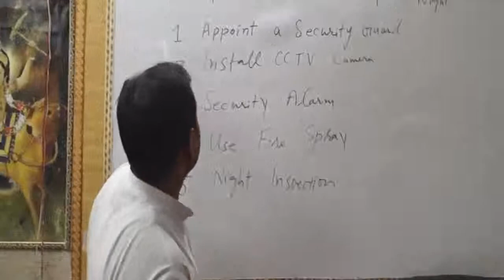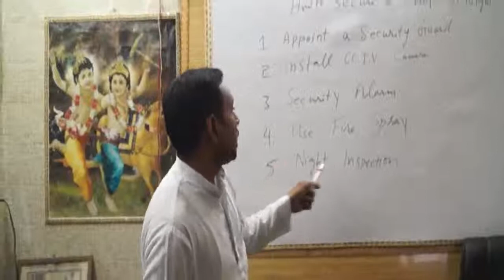How to Secure Your Shop in Night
Here is some security tips for your shop in night.